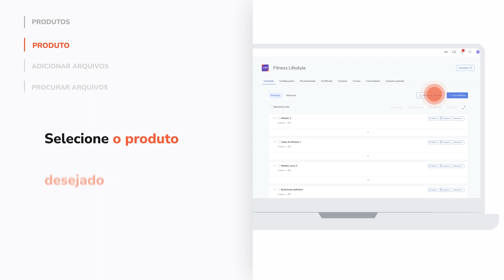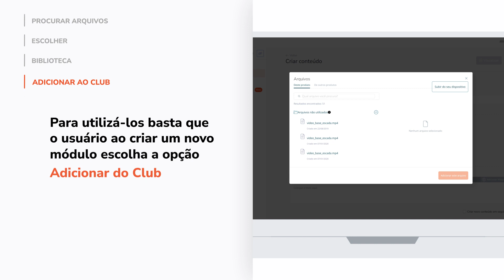Como fazer upload de conteúdo em massa | Hotmart Help Center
A área de membros da Hotmart permite fazer uploads simultâneos na hora de subir conteúdos. Ou seja, é possível subir todos os arquivos em massa, sem precisar criar uma fila e esperar que faça o upload um por um e ainda trabalhar em outras tarefas dentro da plataforma.

Este vídeo te ajudou? Deixe um comentário!